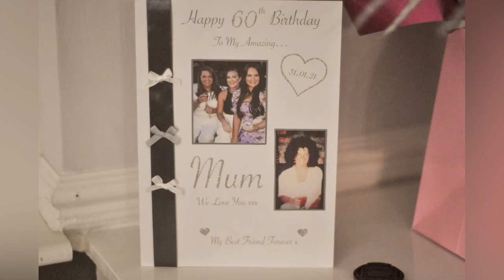Mums 60th photos